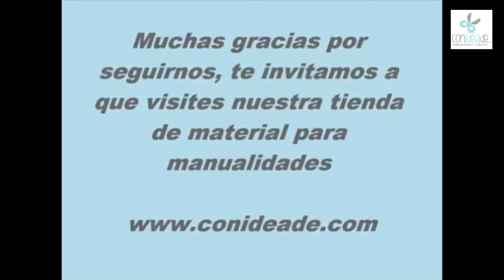Colgante con pasta para modelar o arcilla polimérica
te presenta un video tutorial para hacer un colgante con fimo o pasta para modelar, una anilla de llavero, charms y casquillas

Realiza tus propios complementos de moda para que sean únicos y originales

presents a video tutorial to make a pendant with Fimo modeling clay or a key ring, charms and Bead caps

Make your own fashion accessories to make them unique and original